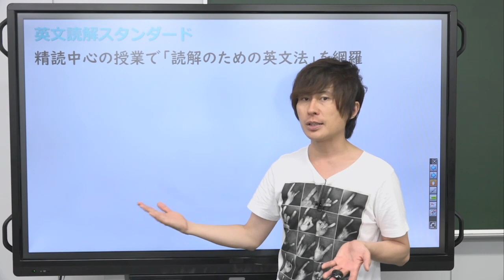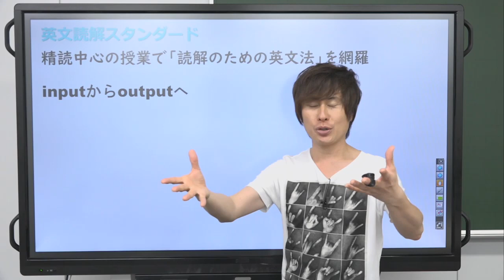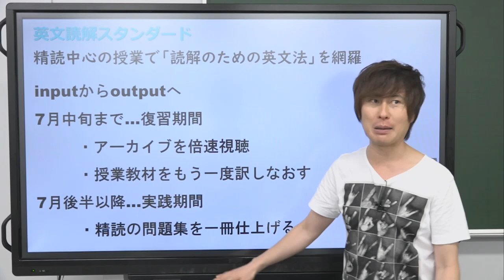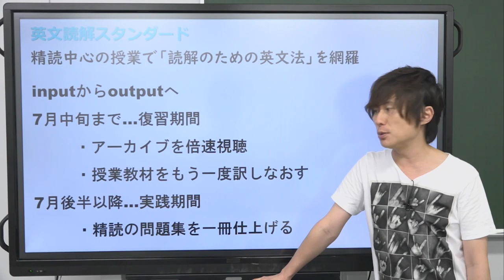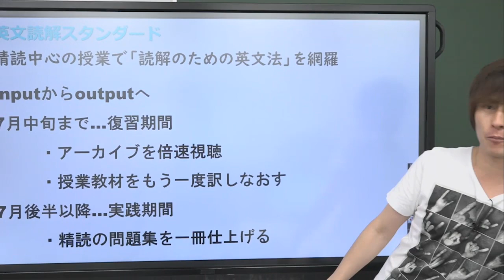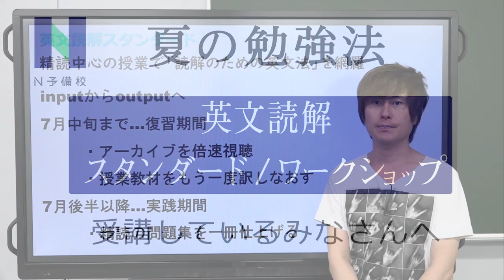夏の勉強法【英文読解 スタンダード/ワークショップ】